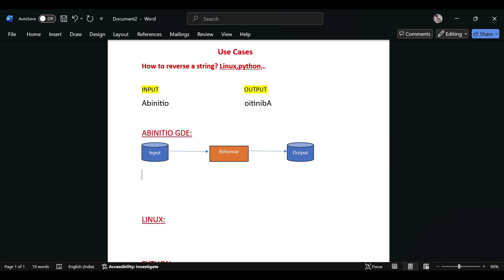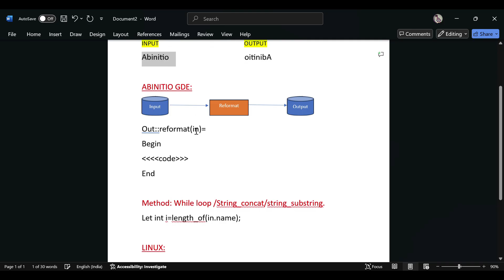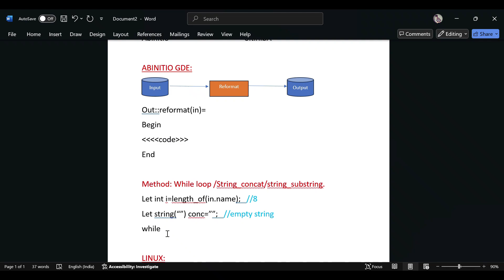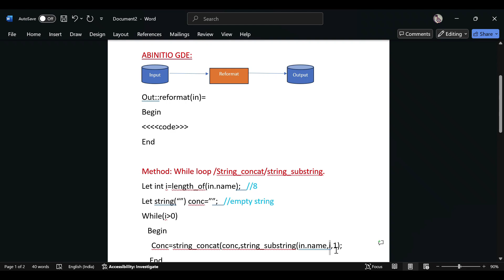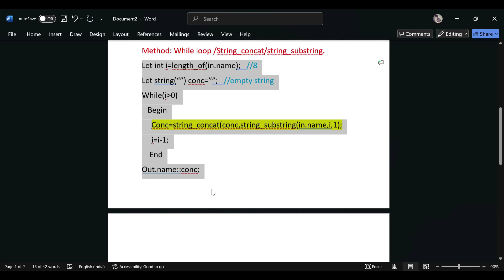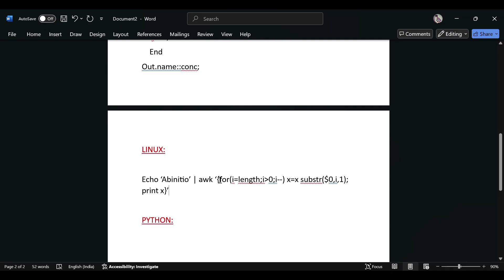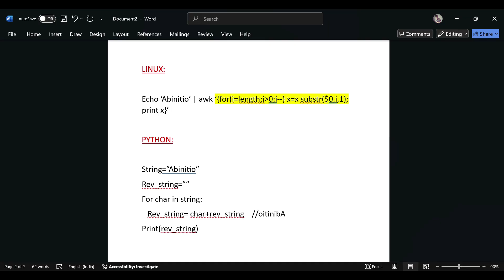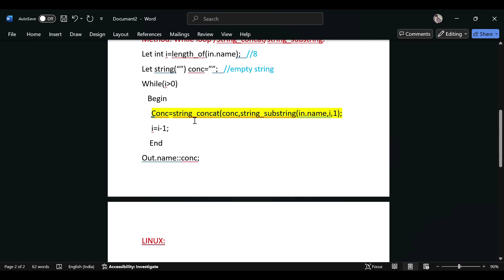Reverse a String in 3 Ways: Ab Initio | Shell Script | Python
In this video, I take a single task — reversing a string — and show you how it’s done using three powerful tools:

🔹 Ab Initio – Using Reformat with scan logic
🔹 Linux Shell Scripting – Simple one-liner using rev or awk
🔹 Python – Multiple ways, with and without slicing

🧩 This is perfect for:

ETL developers brushing up their logic building skills
Data engineers exploring multi-tech approaches
Anyone preparing for tech interviews involving string manipulation